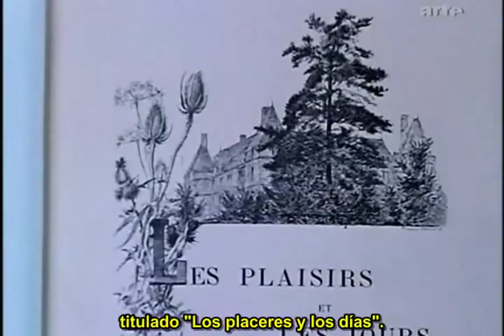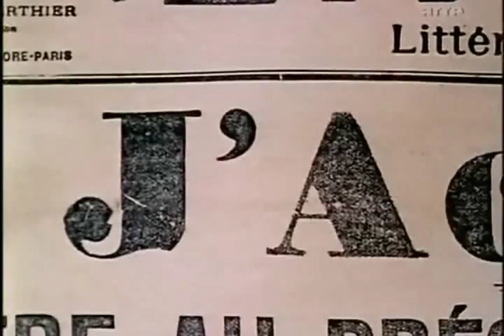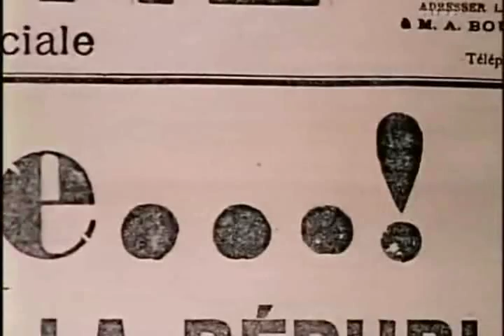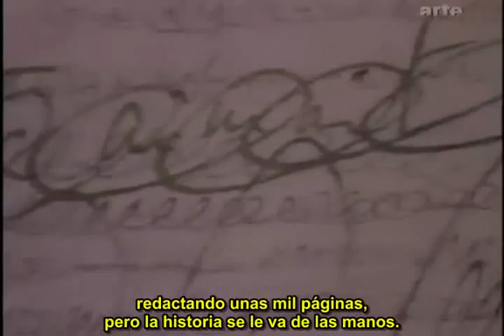2Marcel Proust Une vie d'écrivain 1992 xvid